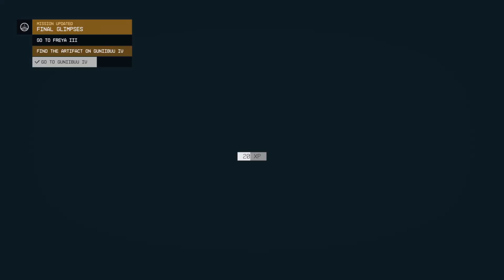Starfield - Let's Play - Ep. 119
We are finally here! After waiting for years, we are finally diving into this next big Bethesda game! Sit back and join on an epic journey through space!

Feel free to check out the other Let's Plays I've done too!